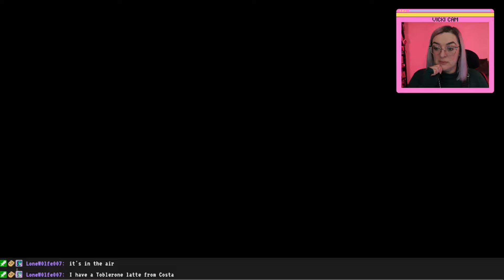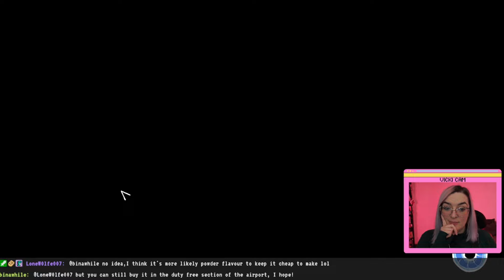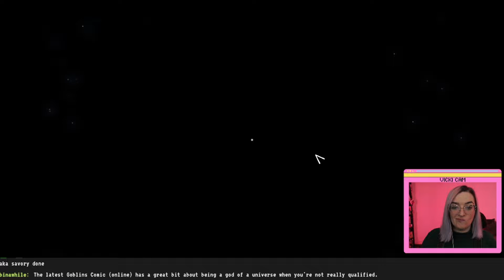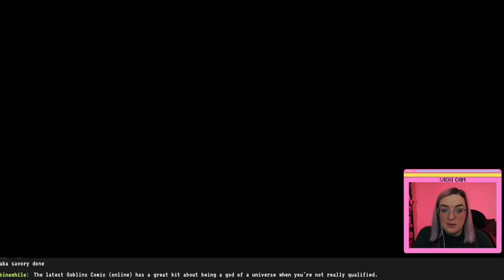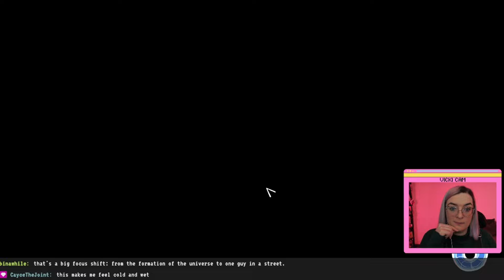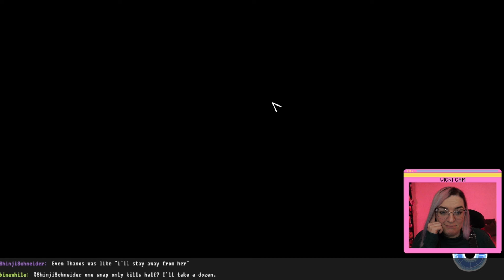[DEMO DAY] Universe for Sale - Prologue | Full Demo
About the game: Universe for Sale is a sci-fi narrative experience about human relationships and self-acceptance, follow the stories of the nameless Master, a mysterious cultist and Lila the universes vendor.

My thoughts: I saw this as part of The MIX 2022 and immediately loved thehand drawn, watercolour-y art style. I am such a visual person and I really appreciate a good looking game. This prologue/demo was fascinating, gorgeous, intriguing. It definitely left me wanting more.